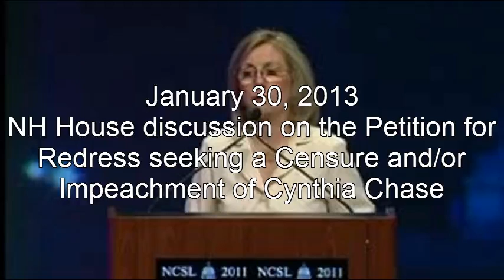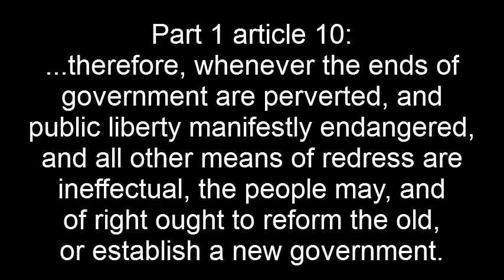NH House Discussion on the Petition to Censure and/or Impeach Cynthia Chase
Representative George Lambert motions the House to hear the Petition for Redress against Cynthia Chase. Speaker Norelli rules that out of order, Lambert objects citing Part 1 Article 31 & 32 of the NH Constitution. Rep's Vaillancourt & Richardson speak in favor of upholding the Chair's ruling.